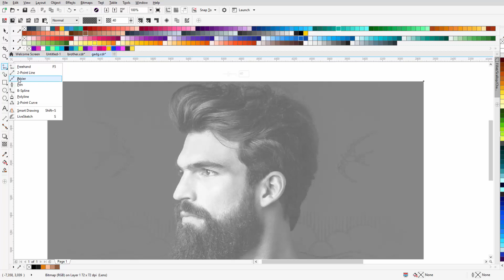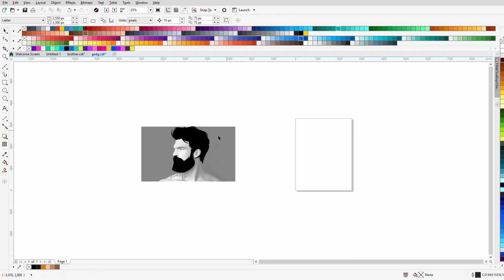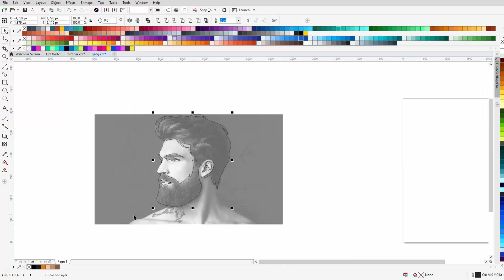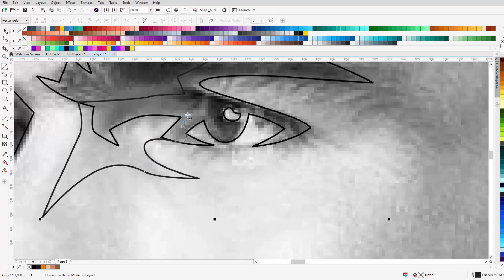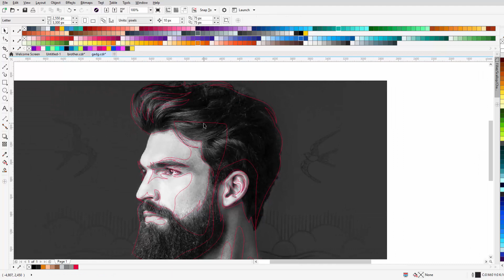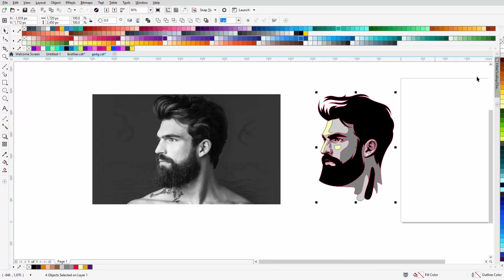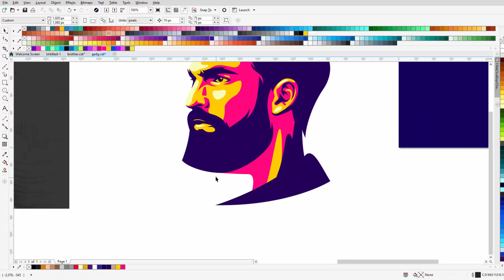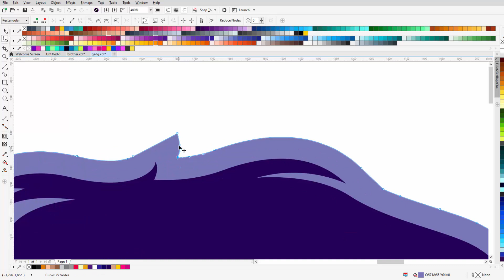Making Vector From Photo Using CorelDraw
Speedart  CorelDraw